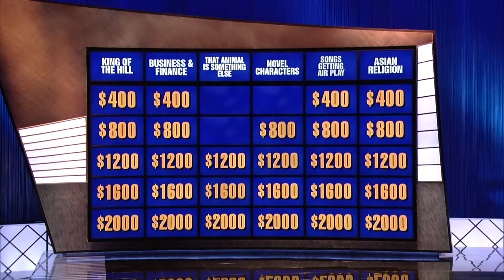Kelly Miyahara - Hosting Reel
With 20 years experience as a professional host, T.V. personality, and voiceover artist, Kelly Miyahara spent 14 seasons with the Emmy award-winning production, Jeopardy!, as a member of the Clue Crew. She and her team explored 350+ cities around the globe to bring the video clues to life on the iconic game board. Aside  from playing Classroom Jeopardy! with students and doing guest appearances across the country, a few of Kelly's highlight Jeopardy! adventures include two international USO Tours with Alex Trebek, close encounters with a pride of lions in Africa, swimming with hungry penguins in the Galapagos Islands, and sailing with the America's Cup Championship Team Oracle USA.

Kelly served as on-air announcer for Sports Jeopardy! alongside host, Dan Patrick, during its 3 season run. Most recently, she added Producer and Live Gaming Host to her resume. Kelly is producing a feature documentary that shares the story of her sister, her mother and her own journey with overcoming hereditary breast cancer. She is passionate about creating awareness and hopes this film could save a life. During the pandemic, Kelly proudly started her own virtual game company to help keep people connected during this unique COVID climate. These days, you can join Kelly as she hosts the world’s only 24/7 LIVE streaming mobile game, Live Play Bingo, or find her hosting virtual celebrity visits and baby showers to support the U.S. military worldwide for the USO.

Kelly lives in Southern California with her 3 beautiful boys; husband, Nestor, and two sons, Theo and Kawai. She can find the bright side of every situation and proudly lives by the Ironman mantra, “Anything is Possible.”